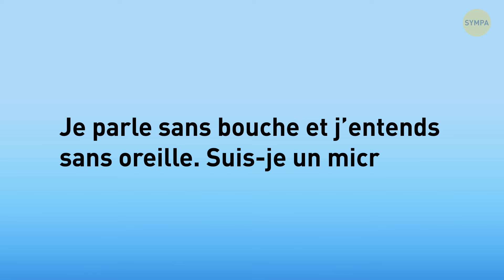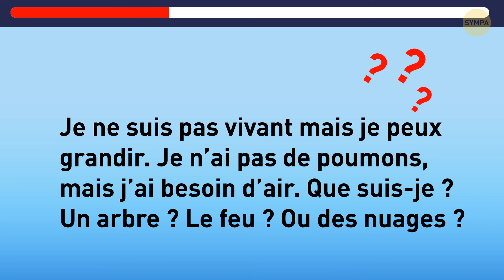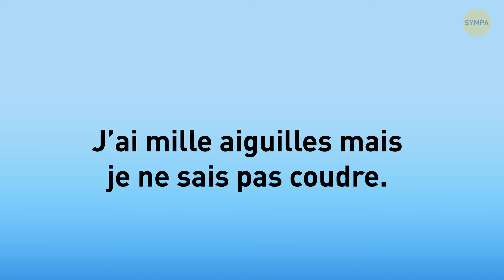14 Énigmes Qui Vous Laisseront Perplexe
Salut à vous, camarades résolveurs de problèmes ! Êtes-vous prêt à vous lancer dans une mission pour sauver le monde ? Nous avons besoin de votre intellect affuté et de votre réflexion rapide pour empêcher un influenceur maléfique de prendre le contrôle ! Rejoignez-nous pour résoudre 14 énigmes qui détiennent la clé pour contrecarrer leurs plans. Ce n'est pas seulement une question de plaisir et de jeux - votre esprit vif pourrait faire la différence entre la victoire et le chaos. Alors, attrapez votre casquette de détective et combinons nos forces pour déjouer cet influenceur maléfique une fois pour toutes ! Êtes-vous prêt pour le défi ?